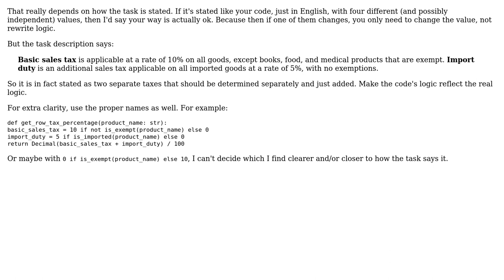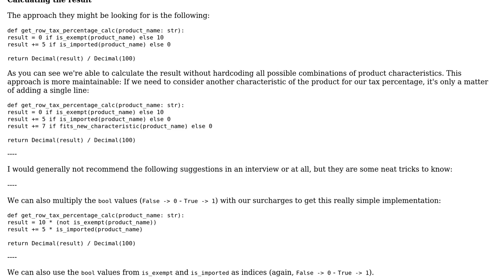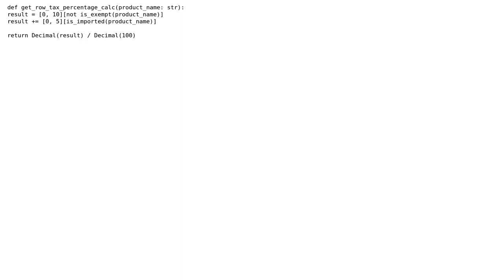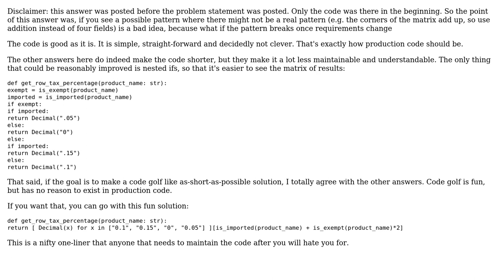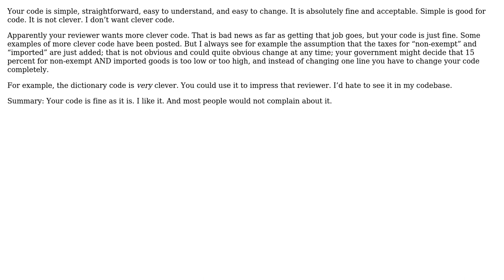Having a string representing items in a cart, elaborate taxes and totals. Interview task in Python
Code Review: Having a string representing items in a cart, elaborate taxes and totals. Interview task in Python

With thanks & praise to God, and with thanks to the many people who have made this project possible! | Content (except music & images) licensed under CC BY-SA | Music | Images & others | With thanks to user trentcl user thegreatemu user soulpaul user riskypenguin user Manuel user gnasher729 user Dakkaron and the Stack Exchange Network Trademarks are property of their respective owners. You are responsible for your own actions.